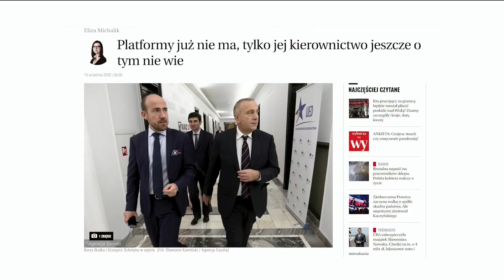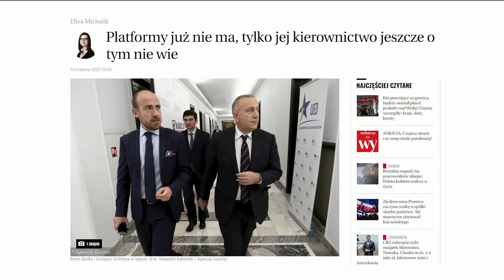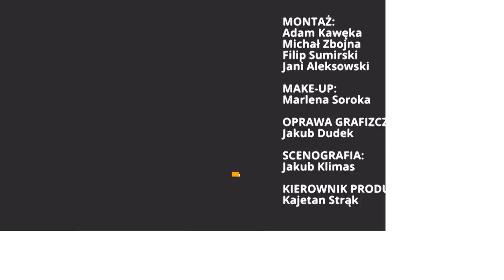W PO widać kryzys. Nie ma człowieka, który odnowiłby Platformę - S. Gajewski | Republika Po Południu